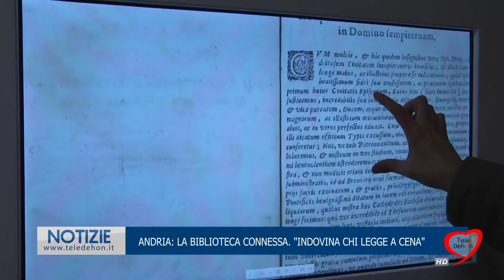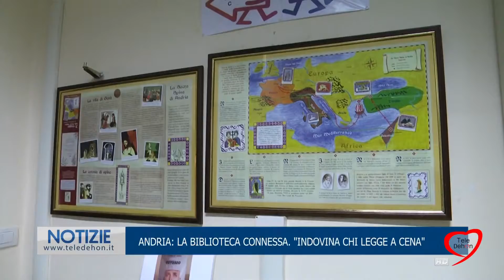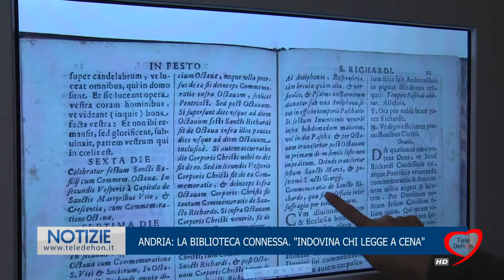ANDRIA: LA BIBLIOTECA CONNESSA. "INDOVINA CHI LEGGE A CENA"